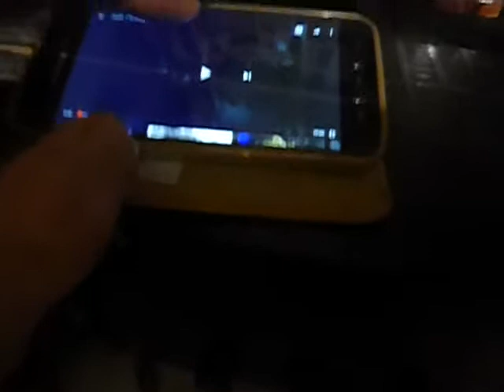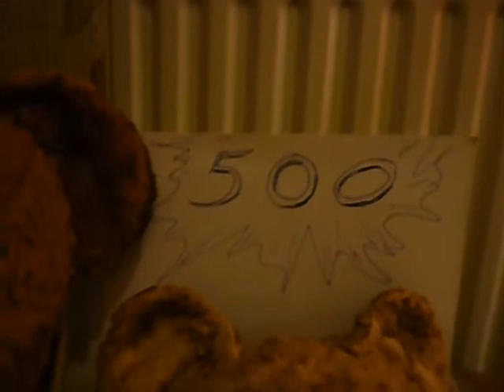19z22_22 [nl] 600th YT Video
No it's not : it's # 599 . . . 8 days 100 videos : that still stands . It's not a purpose in itself , but it's a sure sign of my Passion : i love doing this .

And next year , with the new computer , things may change yet once more .

To ALL my Subscribers : Happy Hanuka , Merry Christmas , and a Wonderful New Year ! To any casual viewers as well - of course .